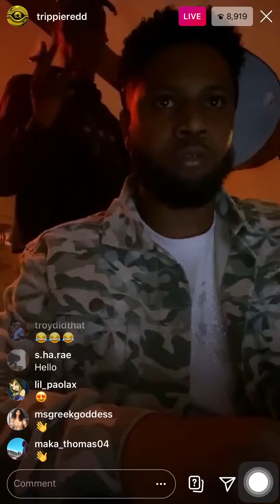Trippie Redd Making A Beat For Trip At Knight On IG Live!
Trippie Redd Making A Beat For Trip At Knight On instagram Live!